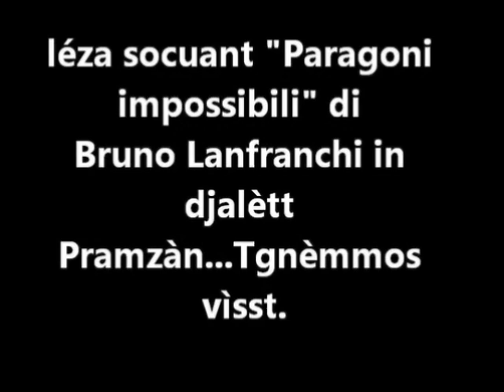Maletti Paragoni impossibili 2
Richén da Pärma il burattino di Ivano Ferrari con la voce di Enrico Maletti, al  léza socuant "Paragoni impossibili" di Bruno Lanfranchi in djalètt Pramzàn...Tgnèmmos vìsst.